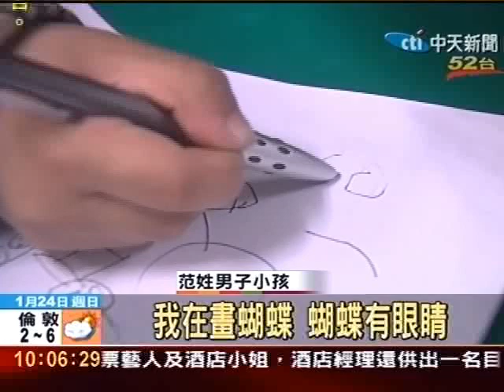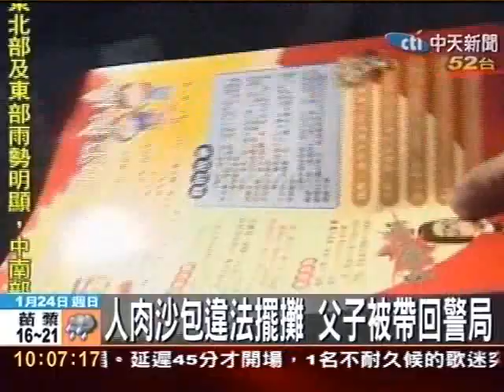人肉沙包違法擺攤 父子被帶回警局